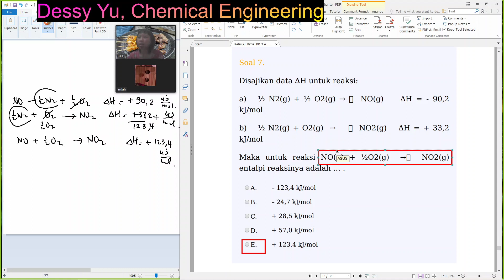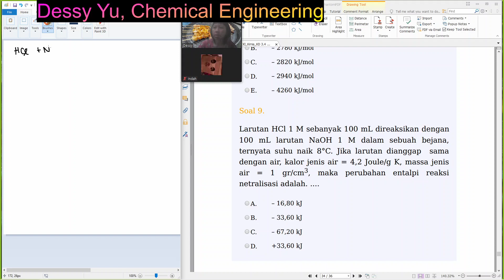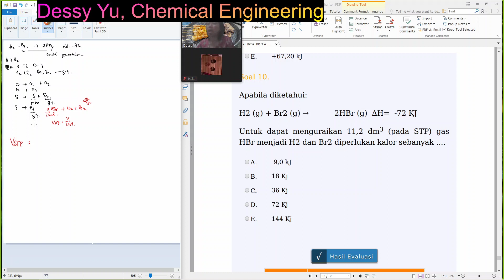(117) 5.4 Termokimia: reaksi endoterm, eksoterm, hukum Hess (part 4)